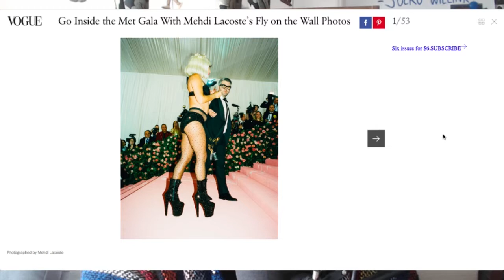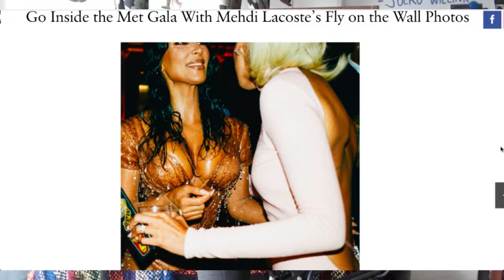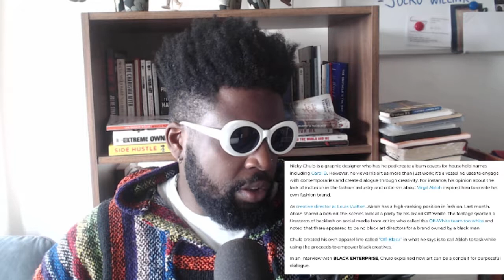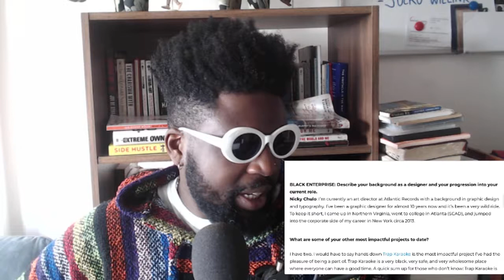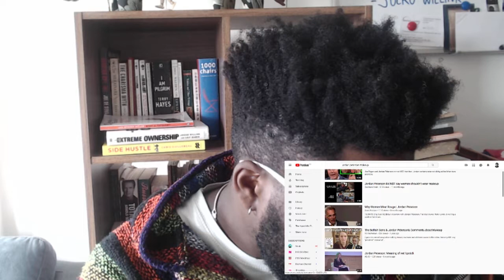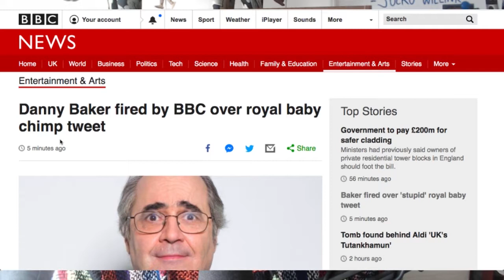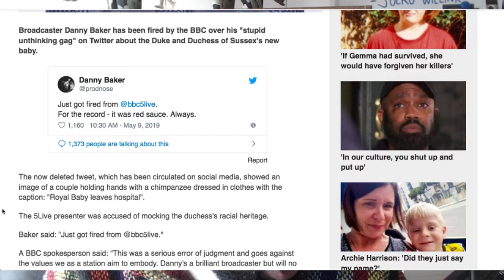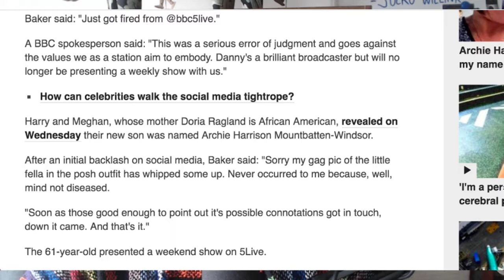The Agostinho Zinga Show #191 | "Slide In My DMs"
Agostinho rambles about design inspiration, Ayesha Curry's desire for more male attention, Jordan Peterson's view on make-up, Off-Black brand a response to Virgil Abloh's apparent lack of diversity, the problem with entitlement, cancel culture, Met Gala 2019 after party pictures, Tottenham beating Ajax and more...